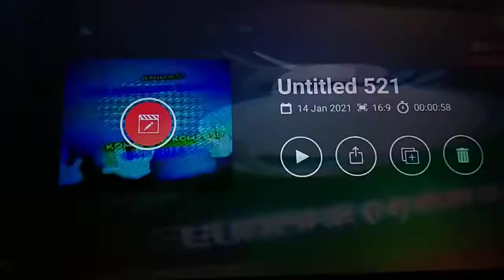January 15, 2021